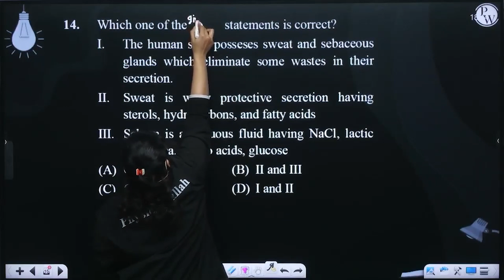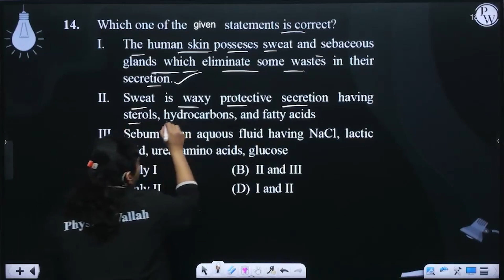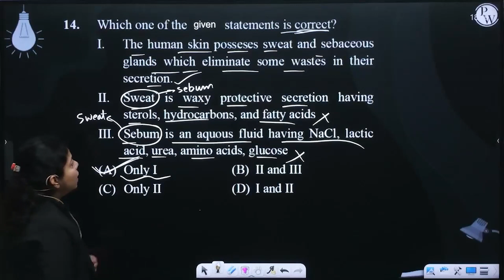Which one of the above statements is correct? I.&nbsp; &nbsp;The human skin posseses sweat and s....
Which one of the above statements is correct?
I.&nbsp; &nbsp;The human skin posseses sweat and sebaceous glands which eliminate some wastes in their secretion.
II.&nbsp; Sweat is waxy protective secretion having sterols, hydrocarbons, and fatty acids
III. Sebum is an aquous fluid having NaCl, lactic acid, urea, amino acids, glucose 📲PW App